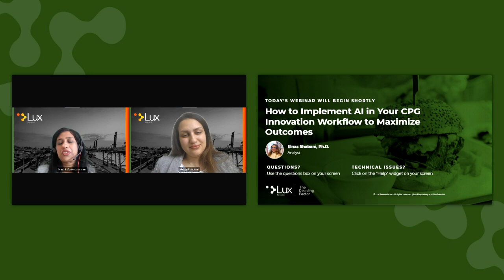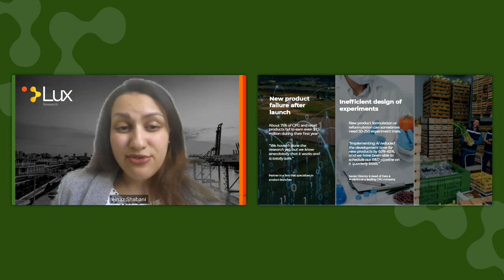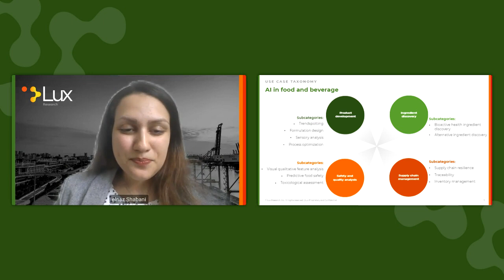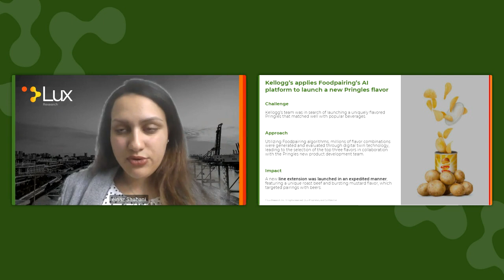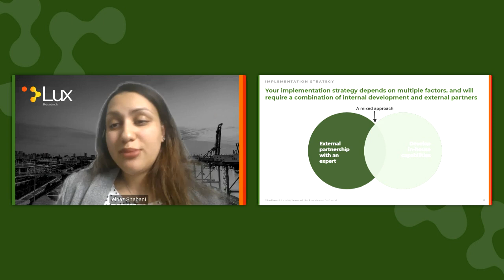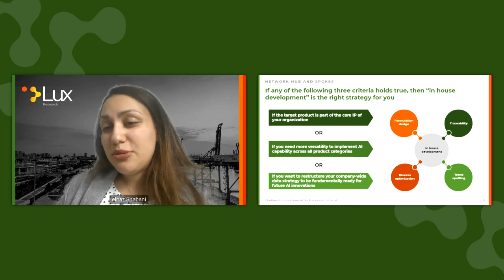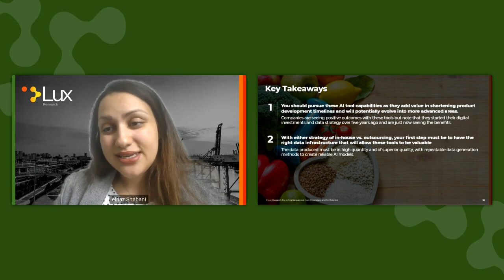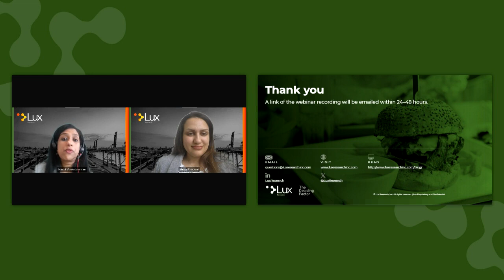How to Implement AI in Your CPG Innovation Workflow to Maximize Outcomes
AI and generative AI platforms and the solutions created from them are now transferable across a wide range of industries focused on innovation. For instance, AI can accelerate new product development in CPG by 30% to 50%. However, in some cases, traditional data analytics suffice. While the opportunities remain boundless, CPG companies need to consider key parameters like operational agility and efficiency, organizational adoption strategies, and alignment with business objectives to identify viable AI use-cases instead of overcommitting resources.

In this webinar, we outline AI opportunities across different stages of the food and CPG product development life cycle, including discovery, formulation, quality analysis, and supply chain traceability. We discuss business strategies for each opportunity and provide an outlook on how and where to implement AI in your workflow for maximum efficiency and innovation.